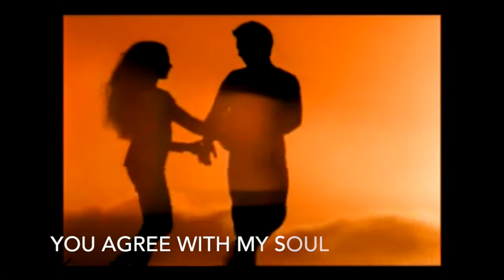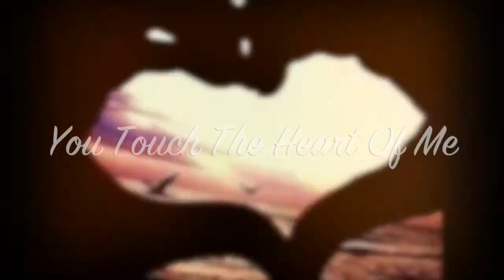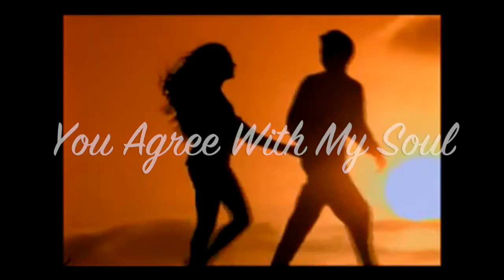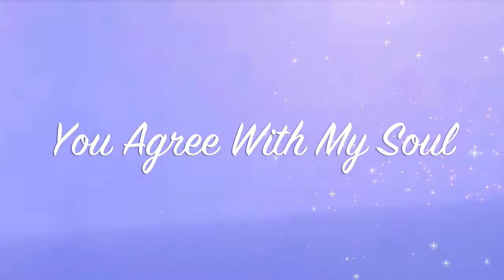Stephen Wise ~ You Agree With My Soul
STEPHEN WISE ~ YOU AGREE WITH MY SOUL : This is a great original Jazz-piece performed and created by Stephen Wise of Philadelphia, and I am proud to be a part of his career by presenting him to the public. ISRC Code: (USSND0000024)